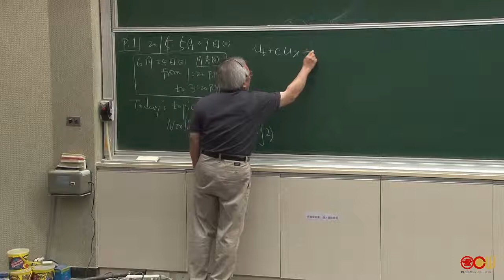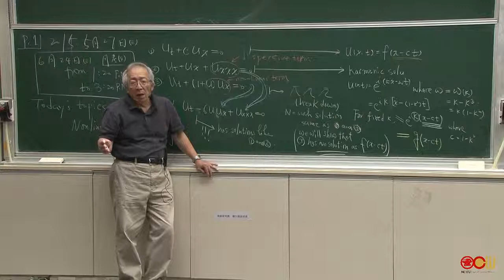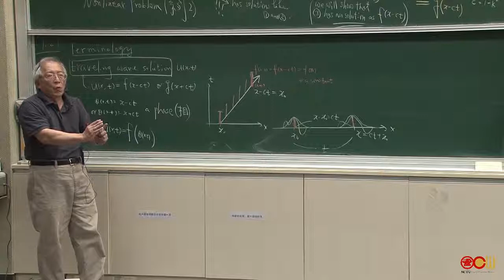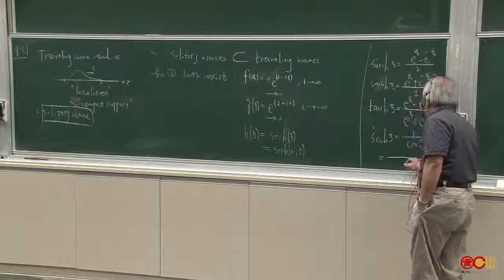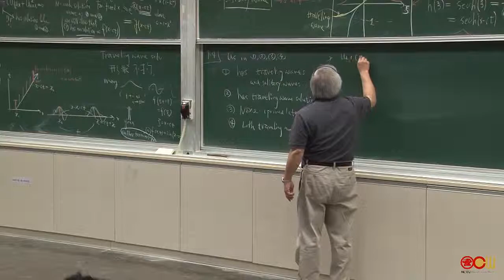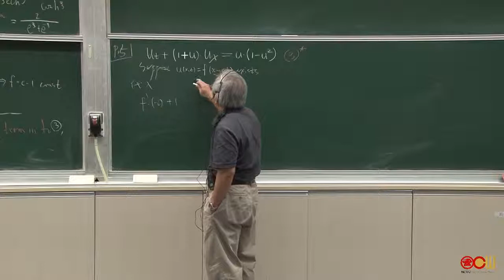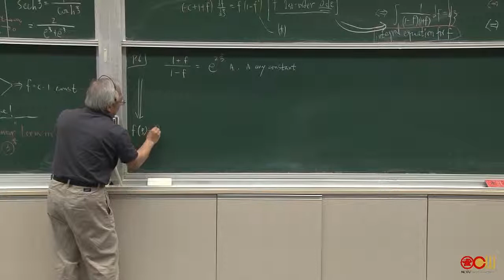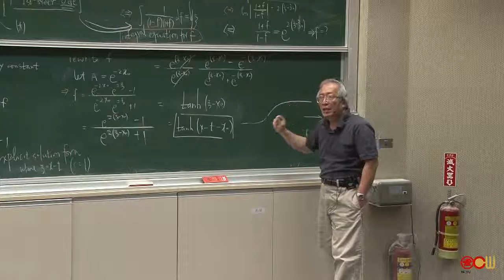Lec15 偏微分方程導論 第十四週課程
Nonlinear problems (II) - kdV equation and the solitary solutions.

授課教師：應用數學系 李榮耀老師